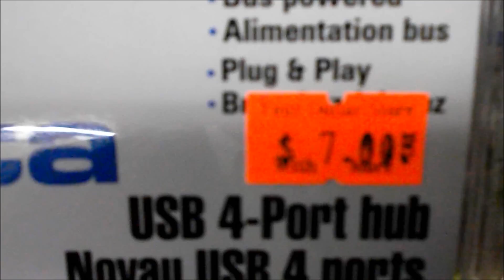Fred's For the Birds, Day 1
My strange life. Day 1, bargains, bargains, bargains. Fred can't play the guitar and he doesn't have a bass guitar, find out more!